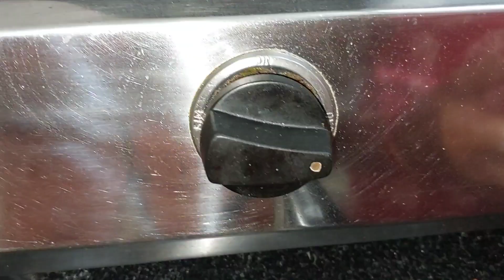लौकी का तड़के वाला रायता खाए और गर्मियों में तरो ताज़ा हो जाए || Bottle Gourd Raita recipe in hindi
Welcome To My New Recipe 🤗

➡️Press The Like Button 👍 If You Liked My Recipe🥣🥣

Press The Share 📞📱 Button To Share The Recipe With Your Friends And Family🤩🤩